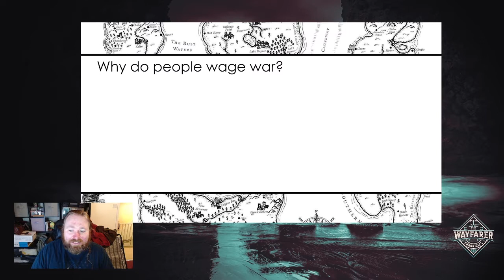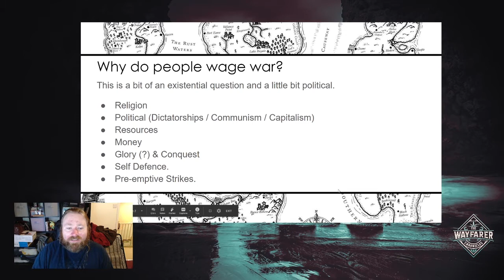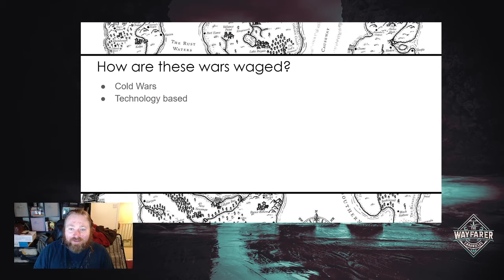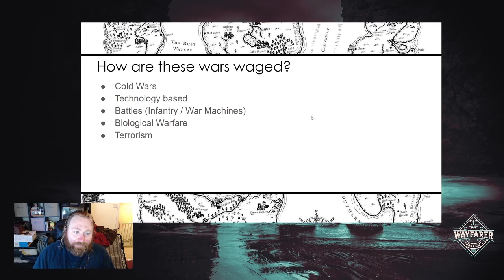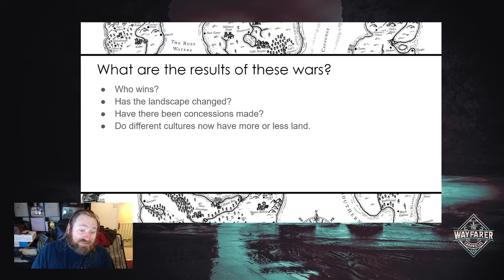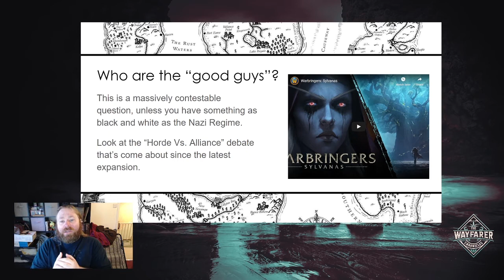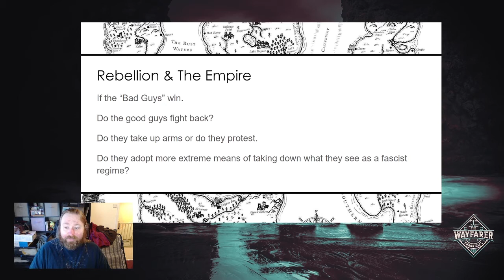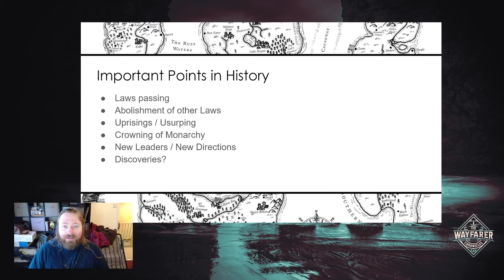A Wayfarer's Guide to Worldbuilding: War and Conflict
I apologize only for my wet hair and it's rat tail appearance.